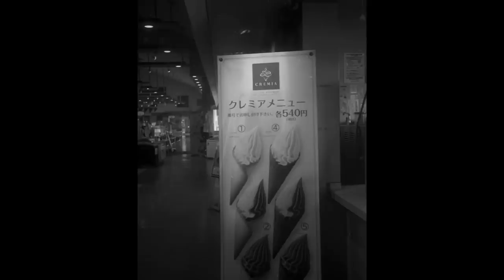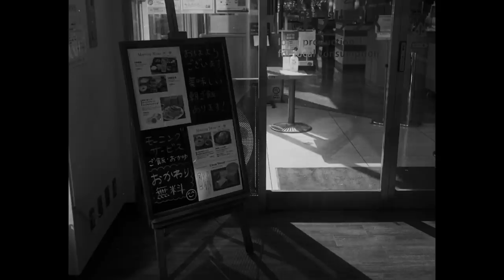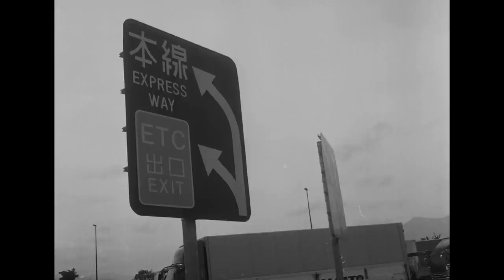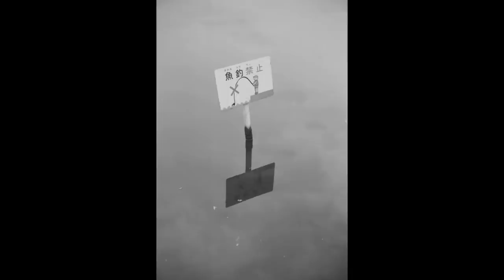ジャンクカメラをノーメンテで使う！1500円で買ってきたジャンクカメラ、オリンパスPEN EE2、ほぼノーメンテで写真を撮ってみたｗ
ジャンクカメラは安いけど、ちゃんと使えない・・・。そんなことはありません。ジャンクで売られているほぼそのままでもちゃんと写真が撮れたりします。

大切なのは購入するカメラの動作確認。購入しようとしているカメラの故障しやすい部分や弱点をあらかじめ調べ、それに基づいて動作確認をすれば、格安でちゃんと写真が撮れるカメラを購入できます。

ただし、遮光材であるモルトだけは交換が必要な場合がほとんど。毛糸やフェルト材でも代用できるので、やはり機種ごとに調べて交換するのがBEST。個人のブログなどで交換する場所などは情報入手で来るはず。

自分で吟味して軽く手を入れたカメラで写真を撮る。ちゃんと撮れた時の喜びは格別ですよ(#^.^#)